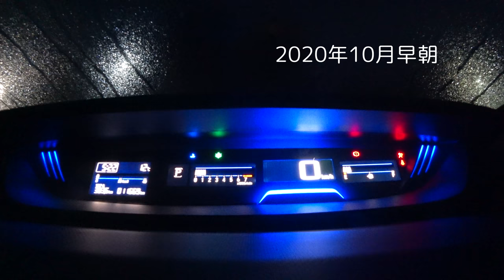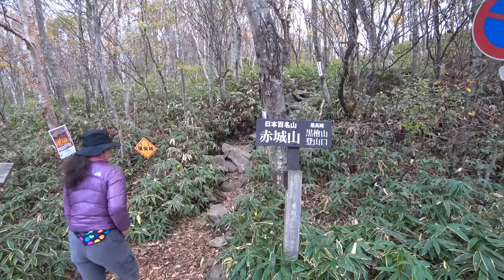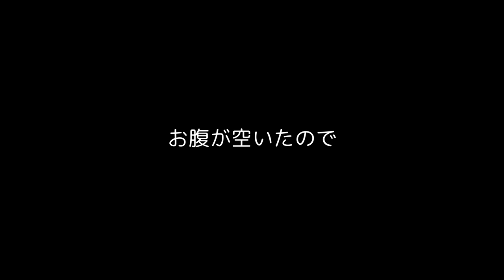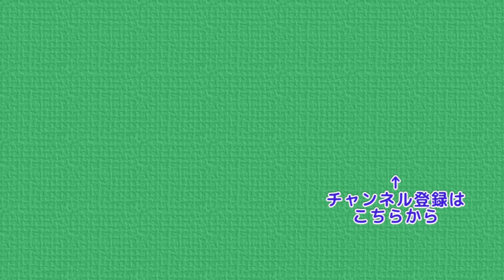紅葉の赤城山 神奈川 vs 埼玉 終わりなき抗争 紅葉シーズンのピークを越しても十分楽しめる赤城山ハイキング 4K【ぷんやま】Mountains in Japan , Mt.Akagi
今回は上州・赤城山に行ってきました。

紅葉のピークは越しているようでしたが
十分楽しめました。
今回はおのこ駐車場に車を停めて、
黒檜山登山口から黒檜山、駒ケ岳を経て下山するルートです。
覚満淵にも少し寄って秋のハイキングを楽しみました。
車中、神奈川 vs 埼玉の抗争が勃発します･･･

その時の動画になります。

おじさんがアルバムとして利用中